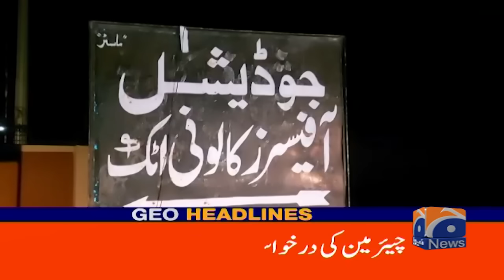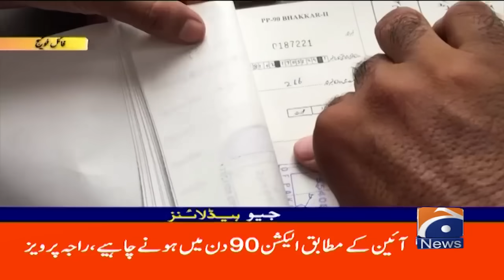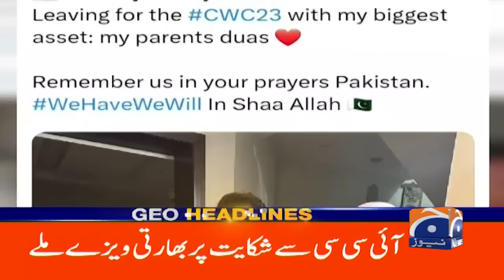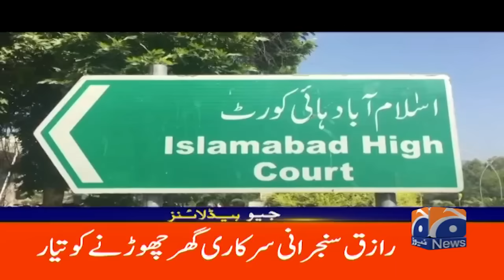Geo News Headlines 01 AM | 27 Sep 2023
GeoHeadlines 01 AM | 27th Sep 2023